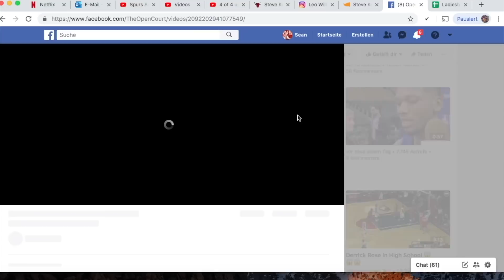The Granny Shot - Who did it in the NBA ?